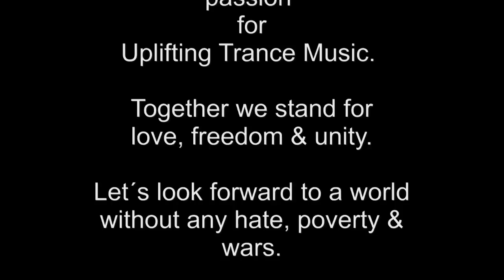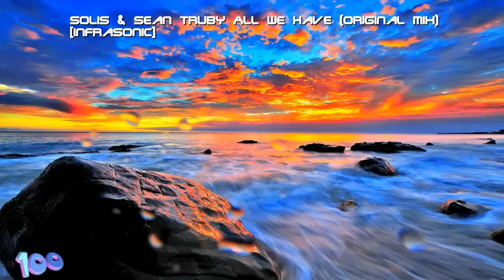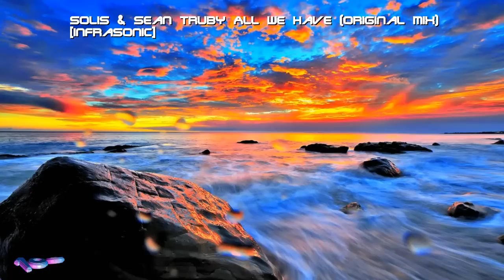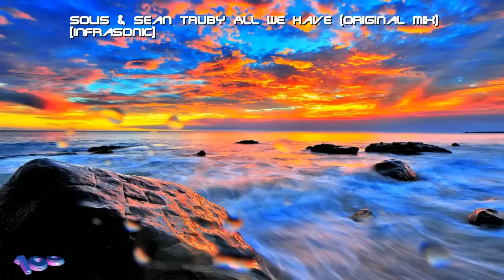♫NONSTOP TRANCE MIX! World´s best Uplifting Trance♫DJ Phalanx-Uplifting Trance-Sessions EP.100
Welcome to EPISODE 100.  Thank you so much for your support!!!  You are the best!!!
My Podcast is 100 Episodes old now. Much more good stuff to come.
Together we are Trance. Together we are one big family.

1. Andy Blueman - Sea Tides (D´mente Piano Intro Edit)
2. Eddie Sender - Genesis (Original Mix) [INSPIRED RECORDS]
3. Type 41 - Mystik (Original Mix) [Echelon Records White]
4. Solis & Sean Truby All We Have (Original Mix) [Infrasonic]
5. Ferrin & Low - Breeze (Original Mix) [Fenology Records]
6. Mirco de Govia - Voller Sterne (Super 8 Remix)
7. Ozo Effy - Endless World (Original Mix) [euphonic]
8. Abstract Vision & Elite Electronic - Rise Again (Original Mix) [Infrasonic Future]
9. SoundLift - Windmill (Original Mix) [Abora Recordings]
10. tranzLift - Heaven´s Shore (New World Remix) [[Defcon Recordings]
11. Kamil Esten - Hola (Suncatcher Remix) [Harmonic Breeze Recordings]
12. Moein - Trip To Magic Place (Original Mix) [Only One Records]
13. Araya & Mark Dreamer - Constant Move (Original Mix) [Diverted Music]
14. Robbie Van Doe - That´s Far Enough (Original Mix) [Discover Digital]
15. Overseas - Liberty Island (Kaimo K Remix) [D.Max Recordings]
16. Mesmerized - Clear For Landing (Simon O´ Shine Remix) [Emphase Recordings]
17. Ronny K. presents Advanced - Nightlife In Tokyo (Original Mix) [Defcon Recordings]
18. Defcon Audio - Trailblazer (New World 2012 Remix) [Defcon Recordings]
19. Ice Upon Fire - Goodbye Sister (New World Remix) [Diverted Music]
20. Reconceal & Andy Blueman - The World To Come (Andy Blueman Remix) [Perceptive Recordings]
21. SoundLift - Nakhti (Original Mix) [Blue Soho Recordings]
22. Pedro Del Mar - Summer Cruise (Illitheas Remix) [Shah-Records]
23. Afternova - Serenity (Andy Blueman Remix) [Abora Recordings]
24. Sound Apparel - Conventum (Original Mix) [Pulsar Recordings]
25. Dreamy - The 17th Of October (Ahmed Romel Remix) [Diverted Music]